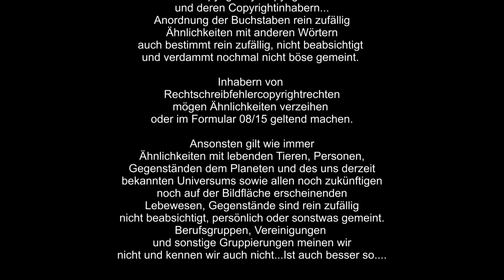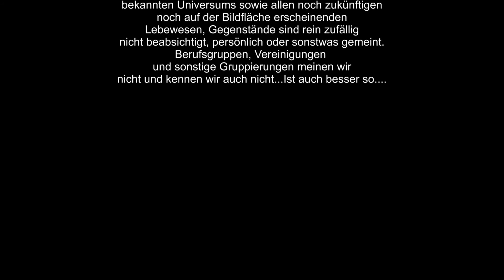Schattengameplay | Apex Legends Season 6 | Auszug Livestream aldersachma gameplay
Apex Legends in den Schattengameplay.

Willkommen auf meinem VideoChannel.

aLRdZcOEYXxlwiS2jtdF0PiY